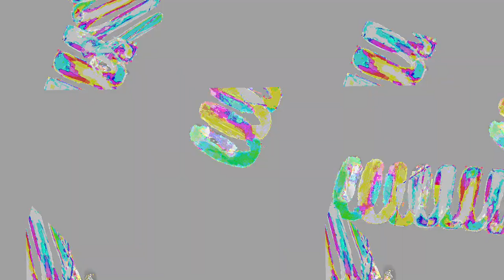[EPILEPSY WARNING] Movie 24 01 05 11h00m09s